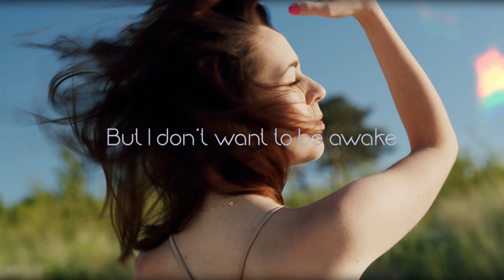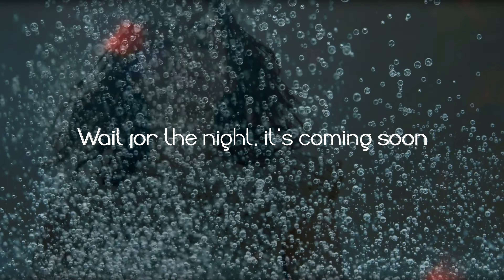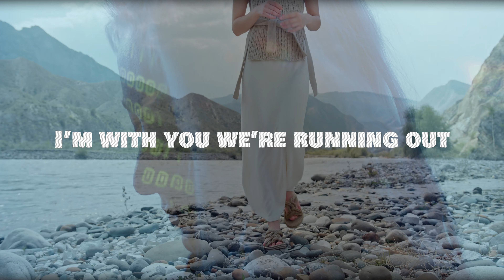Claude Lambert feat. Gihan - Even in my Dream (Official Lyric Video) [TECHNOBASE.FM VOL. 35]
►Video produced by Zoltán Veres. Contact

Information:
After his big success with his singles "The biggest Party", "Need You Now", "Falling For You" and "Stand Up and Get Ahead" here on Sonic Flash, Claude Lambert and his friend and singer Gihan are pleasing the HandsUp community with another smasher "Even in my Dream"! And once again the great video was produced and edited by the talented Zoltán Veres who's also a big supporter of Claude Lambert!

Claude Lambert comes from France and produces banging high-quality HandsUp music since 2016. One remarkable thing about him is the fact that he is visually impaired (he is blind) and despite that he is able to create incredibly sophisticated productions on his digital audio workstation that was designed for his special needs. Claude started playing the piano at the age of seven and has been in classical training for 13 years at the music conservatory where he learned singing, piano, rhythm, and much more. He started composing at the age of 18 with sampler synths at the right time. In 2006, one of my French songs, without knowing, was performed on TV Channel Six in Greece. In 2016, Claude worked with the label Global Airbeatz on which he released four singles. Subsequently, he created several remixes for that label (for instance for DJ Gollum, Sashman, Withard, Drummasterz, Neno, and Ultrabooster). He also composed vocals for the songs of DJ R.Gee. In 2020, Claude took part in the international OFA contest and won a prize in the film music category. Followed by 2021 in the remix category. His debut on Sonic Flash is "The Biggest Party" which he created with his friend, the French singer Gihan and the German producer Cloud Seven was a big success. So were his follow-up singles "Need You Now", "Falling for You" and "Stand Up and Get Ahead".
Due to his high-quality productions the famous German dance radio station Technobase.FM asked Claude if he wants to be part of the new Technobase.FM Vol. 33 CD compilation. And of course, he agreed and mixed the first of three CDs. The awesome and fitting video for his new banger "Even in my Dream" was once again created by Zoltán Veres.

Claude Lambert feat. Gihan - "Even in my Dream" is OUT NOW in all download shops and streaming services!